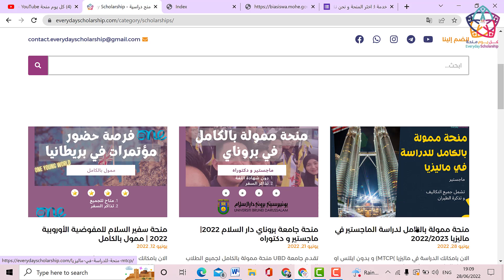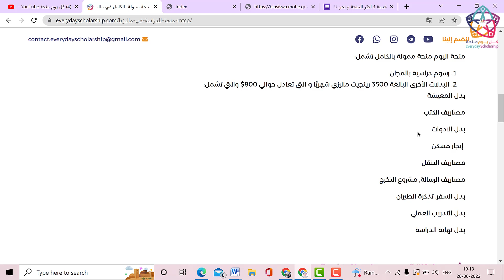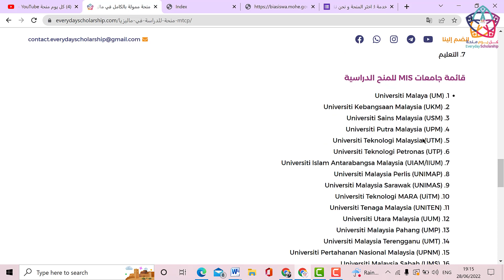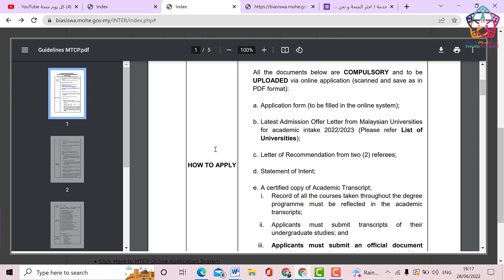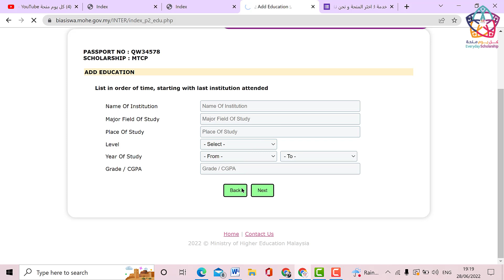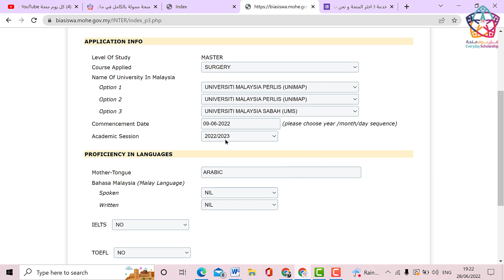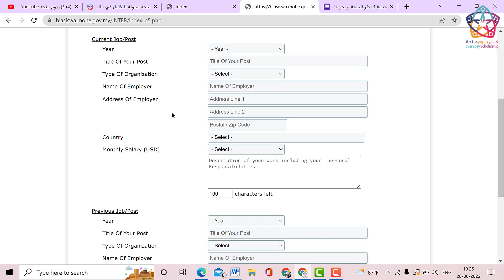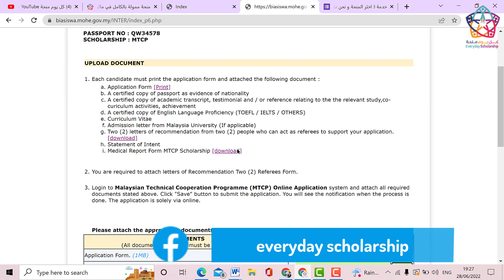MTCP افضل منحة دراسية في ماليزيا|ممولة بالكامل| كل التخصصات و بدون شهادة لغة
تقدم دولة ماليزيا منح عديدة للطلاب الدوليين و من بين أفضل هذه المنح:
☘️منحة MTCP  للماجستير ☘️

🌱 تغطي هذه المنحة أكثر من 20 جامعة في ماليزيا و أيضا تخصصات عديدة جداا جداا 🌻
🌱تغطي المنحة:
تكاليف الدراسة + تذاكر الطيران + السكن + و التنقل و العديد من المميزات
🌱في الفيديو شرحنا بالتفصيل و بكل دقة شروط المنحة و الطريقة الصحيحة للتقديم عليها

🌱شاهد الفيديو للنهاية لمعرفة التفاصيل

 اذا تريد التقديم علي المنحة من طرف فريقنا المختص ما عليك سوى أن تملأ هذا الفورم  :

اخر موعد للتقديم: 16 يوليو 2022

في الفيديو تم شرح جميع التفاصيل عن المنحة :
مميزات
شروط
التخصصات
الجامعات
و طريقة التقديم خطوة بخطوة

كل يوم منحة بين ايدك @ ابني بيها مستقبلك